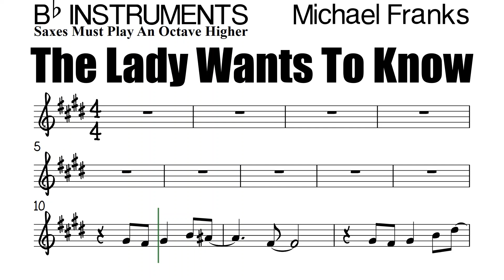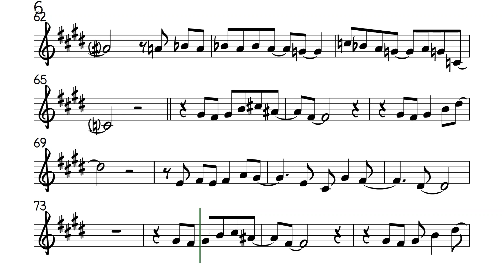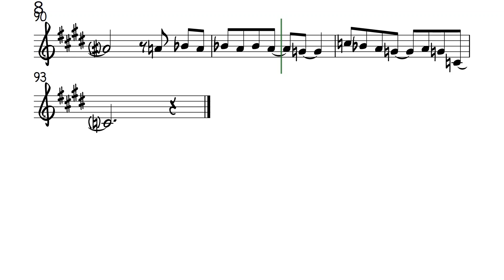The Lady Wants To Know Bb Instruments Sheet Music Backing Track Play Along Partitura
Michael Franks. Sitti. Bossa.